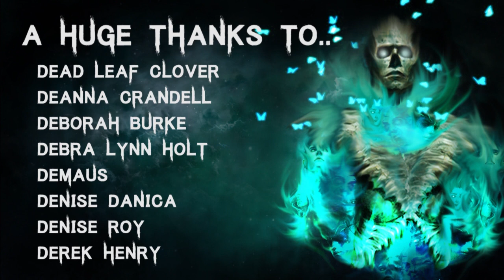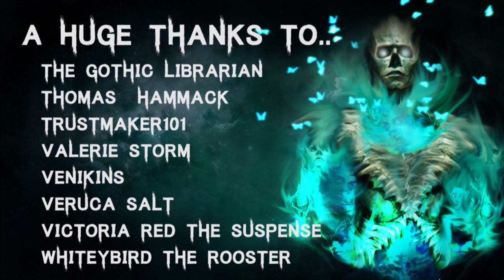30 TRUE Terrifying & Disturbing Paranormal Horror Stories | Mega Compilation | (Scary Stories)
🎧 Listen to The Audiobook I narrated! - goo.gl/6skCEW

All Stories are read with full permission from the authors, but as this is a compilation, links can be found in previous videos.

Secret Message Section: Got into uno again recently, it's super fun :-p
One more great thing to do whilst at home